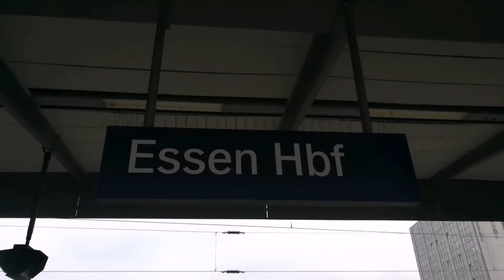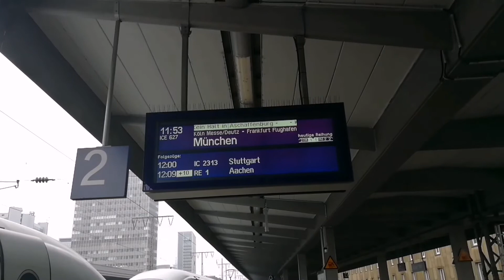Der Essener HBF! (03.11.2017)